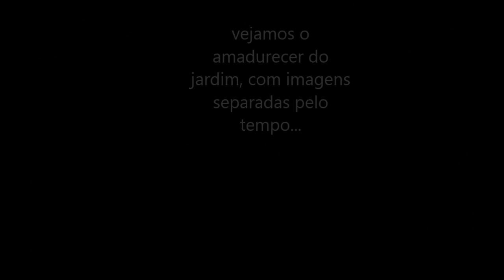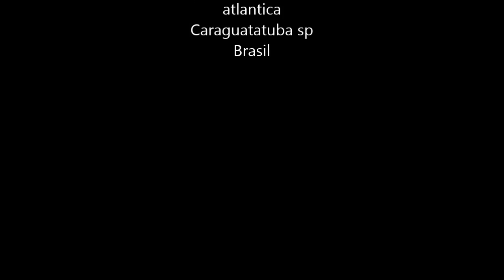amadurecer do jardim baixo consumo de água colorido atrai pássaros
A  boa ideia foi um jardim colorido que atraísse pássaros, e de baixo consumo de água e mão de obra, com o tempo conforme o jardim amadurecia foi criando forma e chegou na configuração atual algumas mudas, mudaram de lugar outras de endereço, mas quinze anos depois ele esta exuberante como no filme...
Denis Furlan.